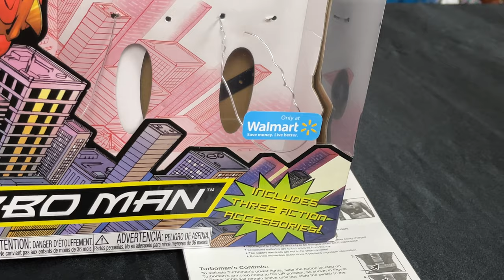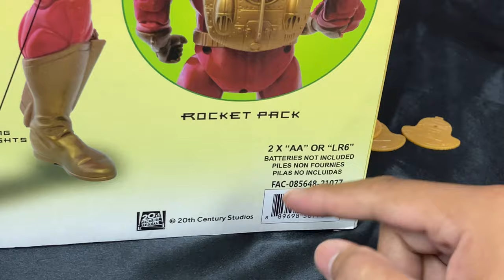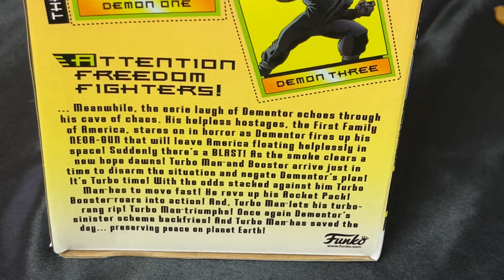Turbo Man Walmart Exclusive Funko Review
SEND TodayIGrewUP FAN MAIL TO:

Redlands, CA
92375
United States